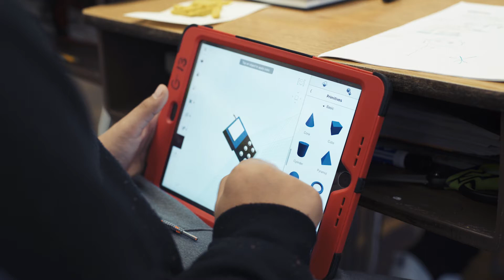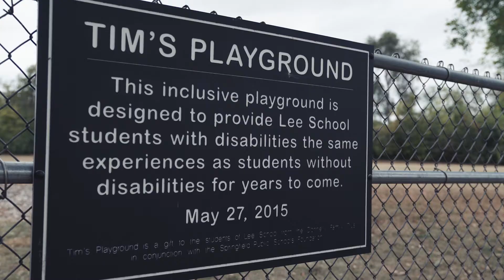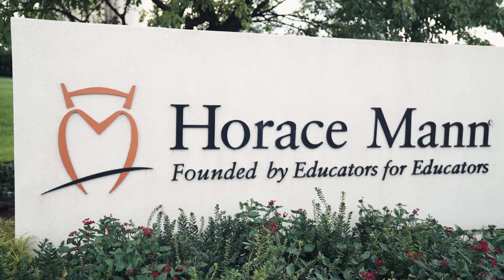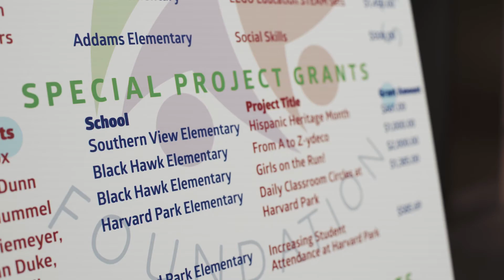Springfield Public Schools Foundation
The Springfield Public Schools Foundation is a community-based organization, serving Springfield District 186 public schools for thirty-six years with the mission of creating a margin of excellence.

Since 1981, the Foundation has contributed more than $3 million to help create exceptional educational experiences for the students in our schools. Through donations, memorial gifts and fundraising, the Foundation has funded a wide range of educational programs and activities that otherwise would not have been possible. The Foundation raises funds to benefit all schools, students and teachers.

Foundation dollars have purchased hundreds of library books, computers, science equipment and musical instruments. In addition, Foundation dollars have supported STEAM/STEM programming, arts education programming, memorial scholarships, outdoor education camps, extracurricular sports and activites, technology initiatives, and Foundation dollars fully funded the construction of an accessible playground at Lee School.

Each year the Foundation offers Pre-K through 8th Grade Classroom Library, Classroom Education, Extracurricular, Special Education Life Skills, Student-Led and Special Projects Grants to teachers and student to provide unique learning experiences throughout the Springfield Public Schools.